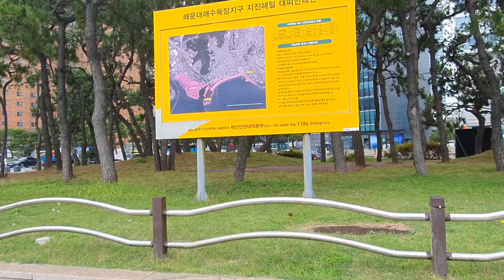⛵ 유한중3회 해운대 바닷가 에서 20200709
유한중3회 해운대 바닷가 에서
구원회 박승국 홍순창